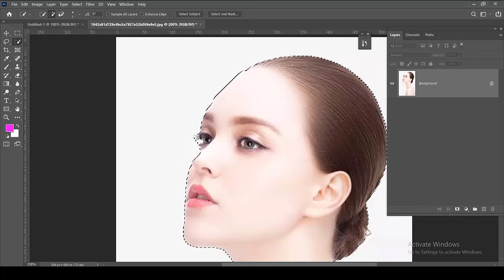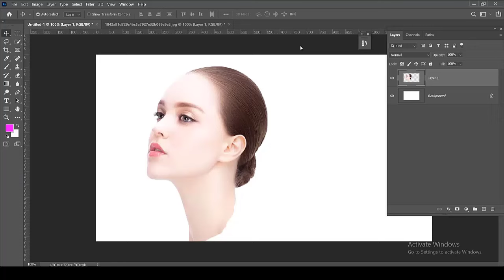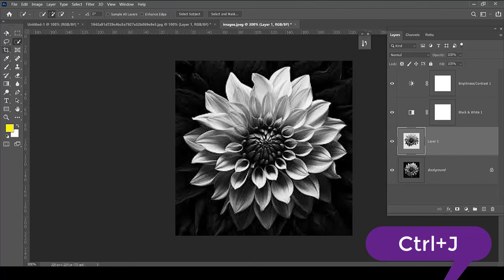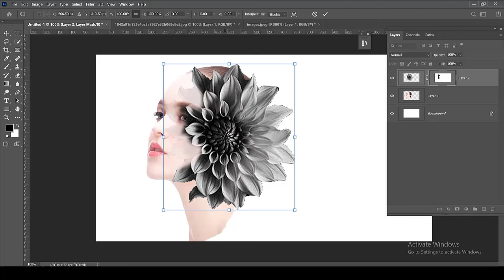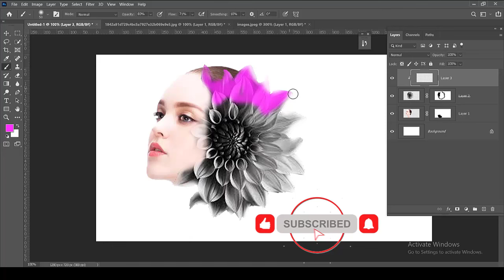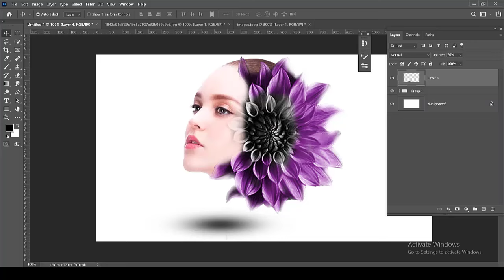Create a Flower Face Effect in Photoshop||Portrait Effect In Photoshop Tutorial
Create a Flower Face Effect in PhotoshopTutorial

Powerful Photo Manipulation || Smoke Portrait Effect In Photoshop Tutorial
This Photoshop CC Tutorial covers how to create a powerful ink smoke portrait

 / joyaahamed122